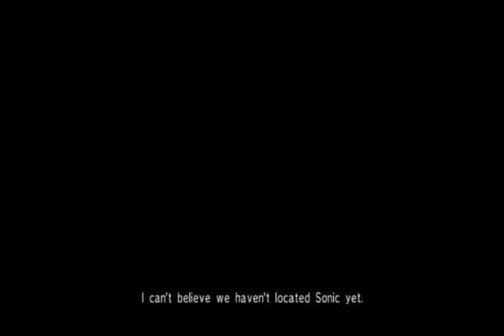One Man Quest (+ One): Sonic 06 Part 21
Now I remembered why I didn't do more of these before. And Logan sees the greatest Sonic civilian of all time.